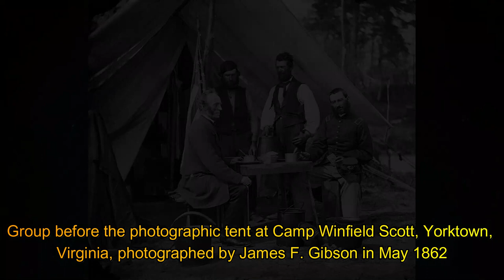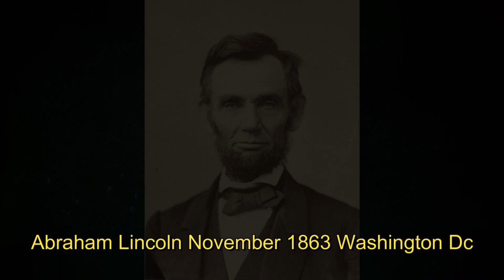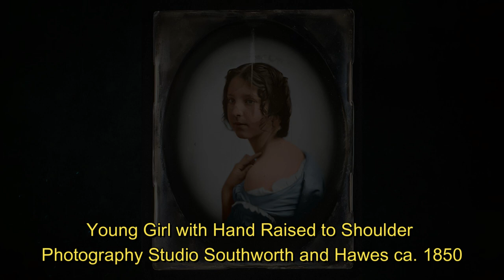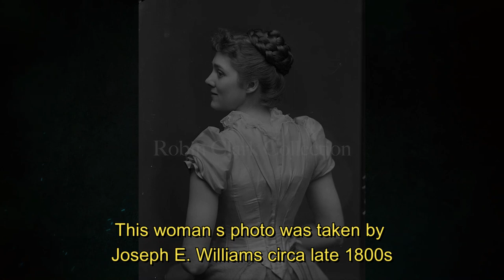1860s USA - Amazing Photos Of Civil War America - Colorized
Colorized Images of the American Civil War in the 1860s There were about 620,000 young men killed, countless more separated from their families, and the country itself changed as a result of the civil war. The war is very important from a historical perspective. In this film, we pay tribute to the brave people who lived during this turbulent time, a war that was instrumental in putting an end to a horrible practice in America. Our goal today is to give these war-torn photographs a vibrant, colorful makeover.